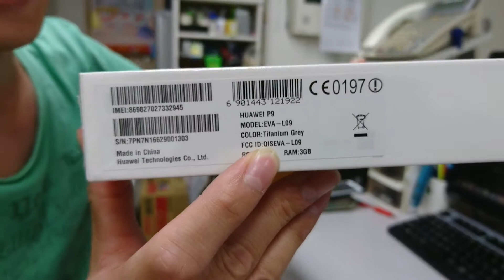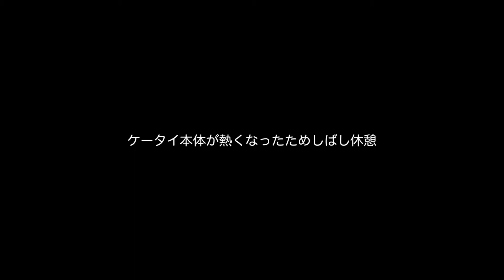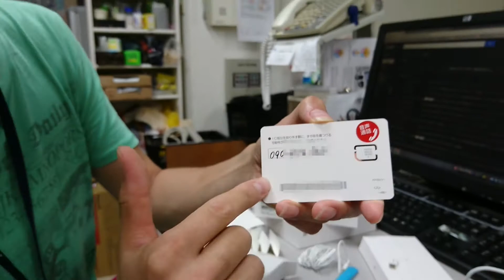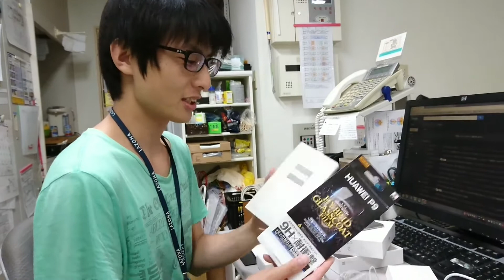【ゆる説明】 HUAWEIのP9を買ってすぐにあけてみた。Part1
HUAWEIの最新機種「P9」の開封の儀動画です。

開けてみての箱の中身の確認程度に見ていただければ、と。

そしてケータイを買う上で必要になってくる品物に「ある重大な欠点」が見つかりました。動画の最後の方に発覚いたします。

そこも併せてみていただけると。本当にこれは”ないな”と思ったので。

購入をご検討の方には見ていただきたいです。僕と同じ失敗をする前に。

実際に使ってみての感想はPart2で載せていこうと思ってます。